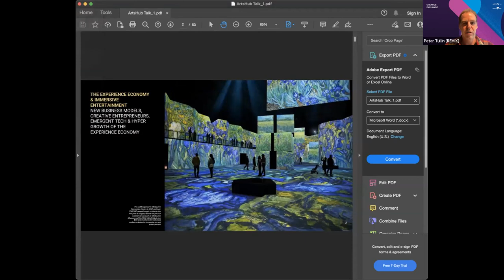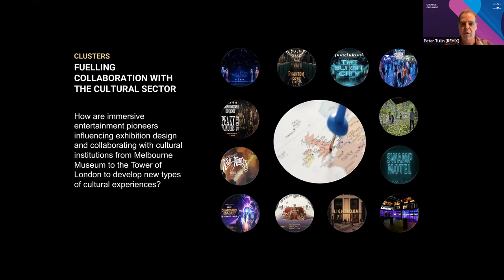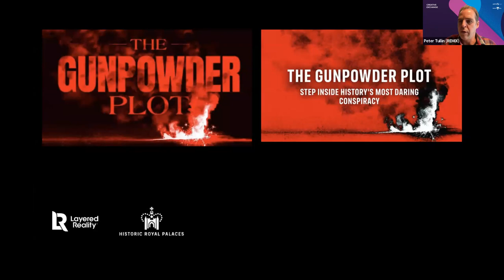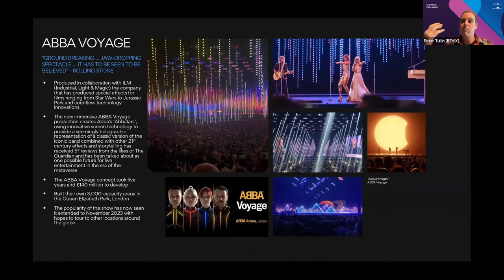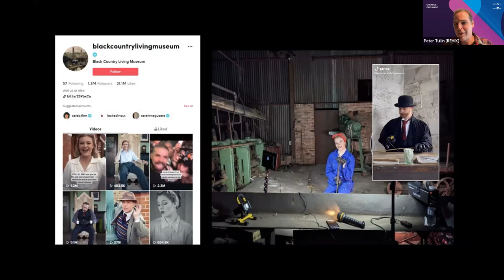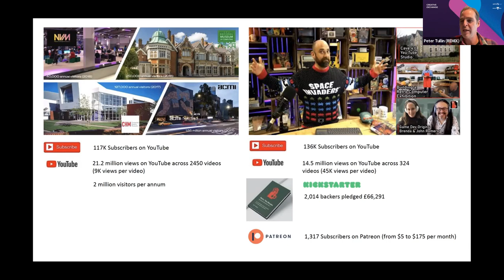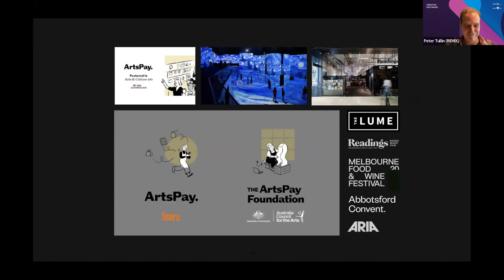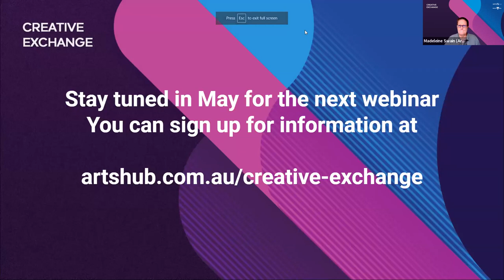Thinking outside the box: What the creative industries can learn from innovators in other fields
A co-production with @ArtsVictoria
The series begins by looking outside of the creative sector. What bold ideas and trends could creatives adapt to use in their own organisations? How will technological advances and new business models change the way we work and shape opportunities up ahead? Join us for an energising conversation with creative entrepreneurs Peter Tullin and Lara Thoms.